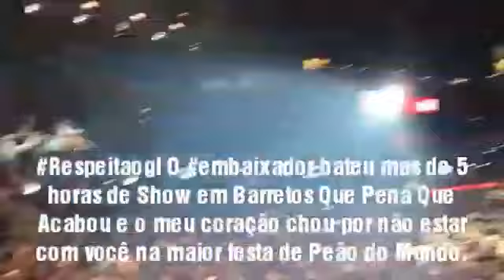História IG Gusttavo Lima Na Festa de Peão de Barretos 2017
Respeitaogl O embaixador bateu mas de 5 horas de Show em Barretos Que Pena Que Acabou e o meu coração chou por não estar com você na maior festa de Peão do Mundo.